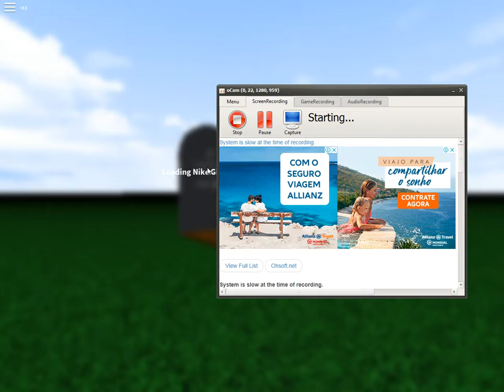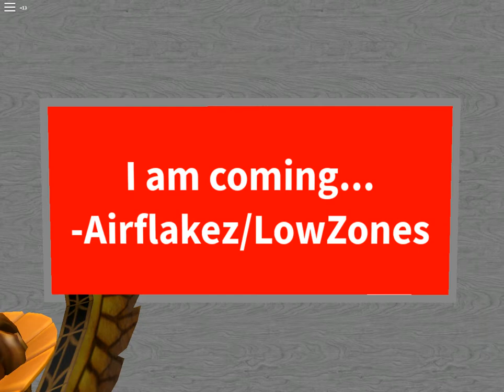roblox jogando Tifany Mayumi's Revenge 3